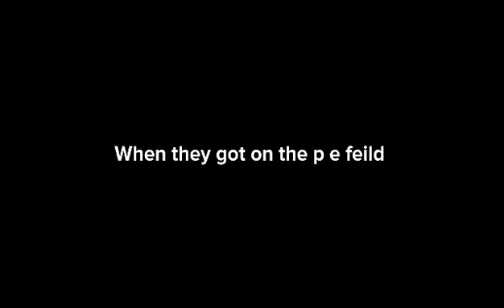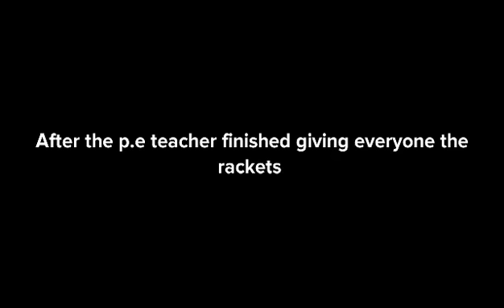Scott's life season 2 episode 8: Scott's p.e day